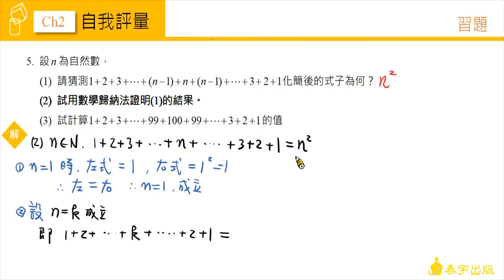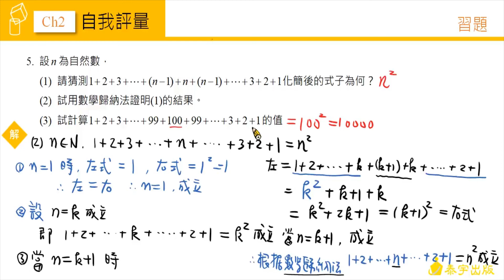高中數學(二)CH1綜合練習 第6題【新】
由陳健在老師精心說明，請參考高中數學第二冊課本，高中數學(二)CH1綜合練習 第6題。